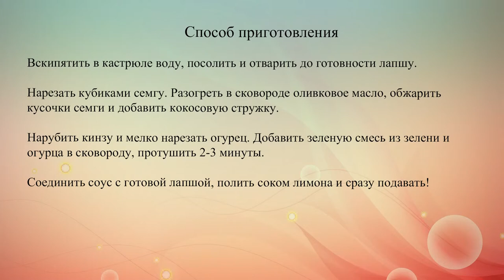Рисовая лапша с семгой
Рецепт рисовой китайской лапши с красной рыбой и зеленью